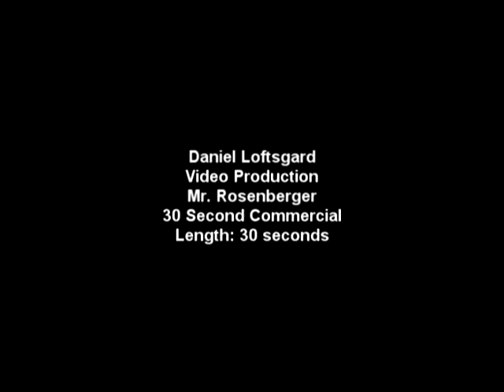Dr Pepper Commercial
Made by Daniel Loftsgard in 2010